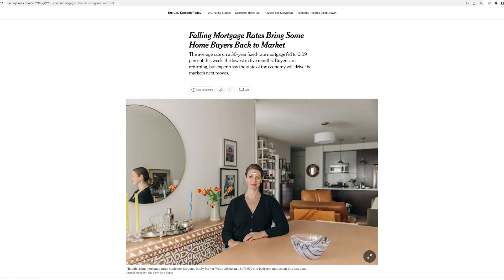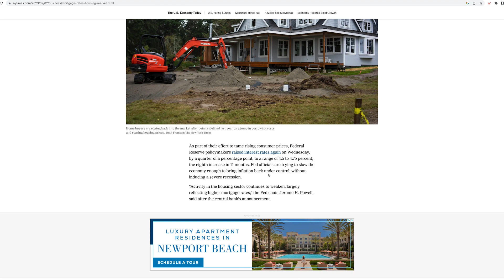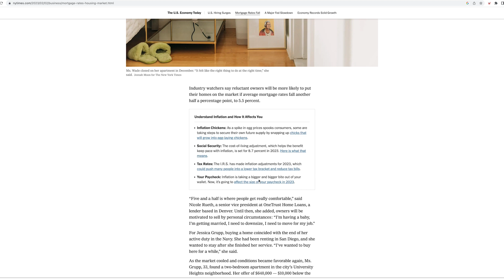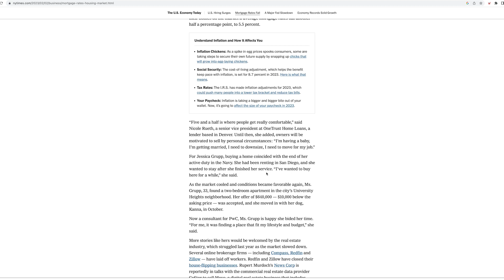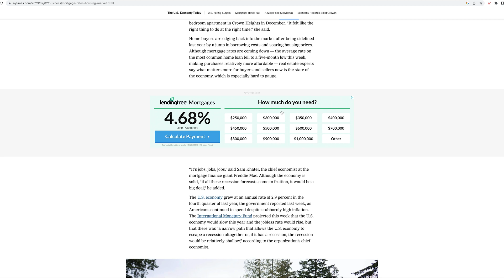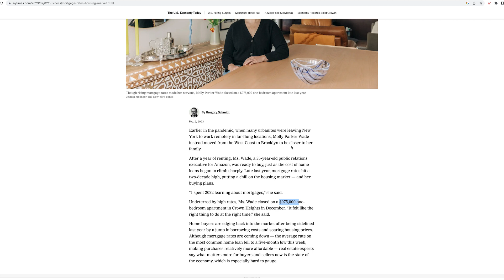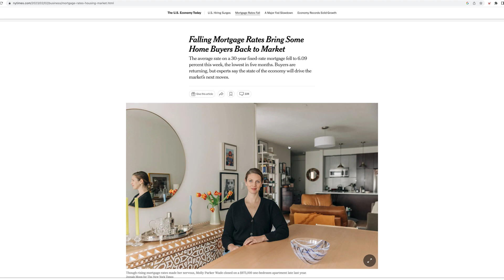Are we in a Housing BOOM or DOOM??? When is the Right Time to Buy?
Home Title Protection! Up to $1 million guarantee in case of fraud.